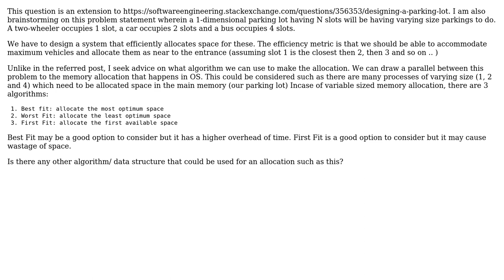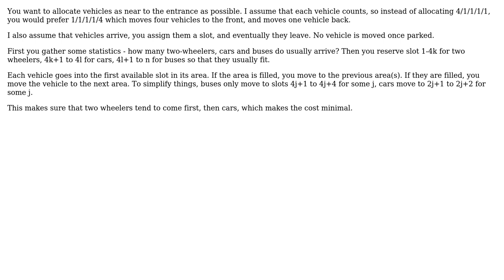Design a 1D parking lot that could park a two wheeler (1 slot), a car (2 slots) or a bus (4 slots)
Software Engineering: Design a 1D parking lot that could park a two wheeler (1 slot), a car (2 slots) or a bus (4 slots)

With thanks & praise to God, and with thanks to the many people who have made this project possible! You are responsible for your own actions.